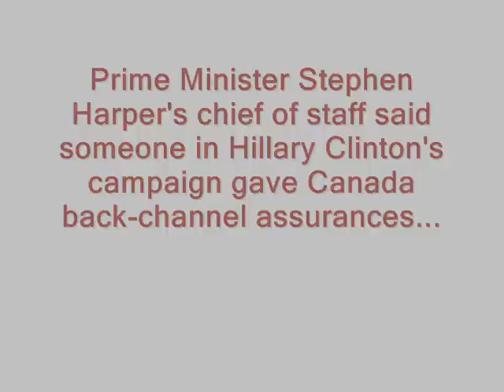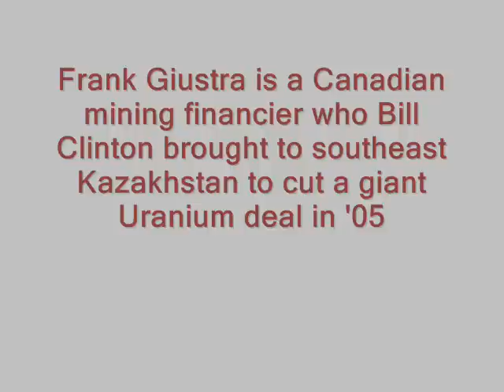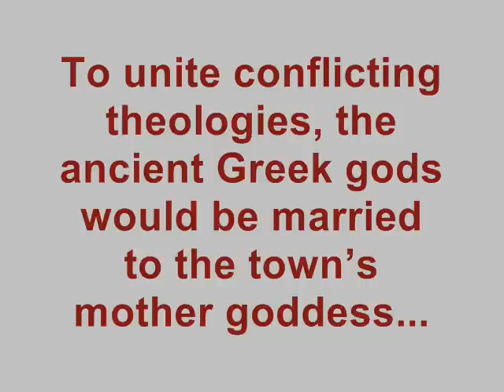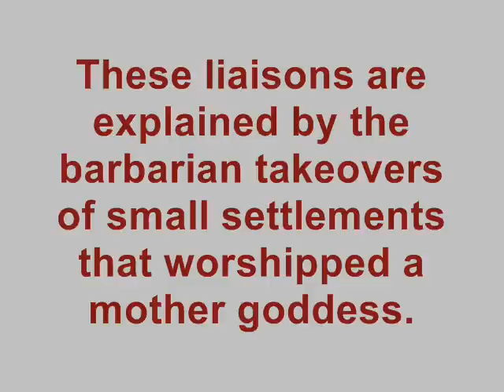Shocking Truth: Canada Hillary Clinton and Obama on NAFTA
Canada reveals the truth behind Hillary Clinton and Obamas NAFTA speeches, back channels with Austin Goolsebee, Bill Clinton, Belinda, Frank Giutria Uranium mines in Kasastan, Carlos Slim all donors to Bill Clintons foundation, which we don't really get to hear about with their 15 million dollar/year tax returns.

*Join the Conflicted Friends of Billary Defense Project!*

Rich donors who are BULLYING Congress to allow Hillary's super delegate fix:

Marc Aronchick, Clarence Avant, Susie Tompkins Buell, Sim Farar, Robert Johnson, Chris Korge, Marc and Cathy Lasry, Hassan Nemazee, Alan and Susan Patricoff, JB Pritzker, Amy Rao, Lynn Forester de Rothschild, Haim Saban, Bernard Schwartz, Stanley Shuman, Jay and Tracy Snyder and Maureen White and Steve Rattner.